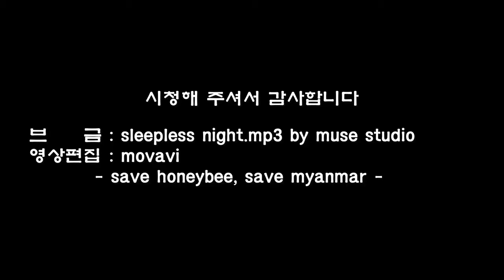밤에 말벌 집 습격하기...이유는?